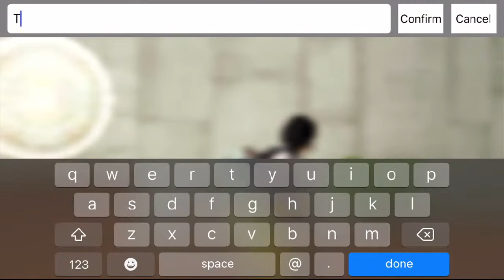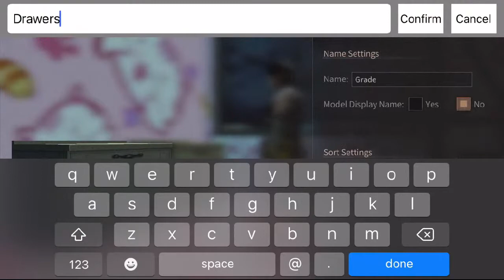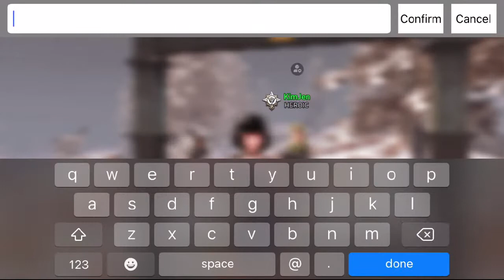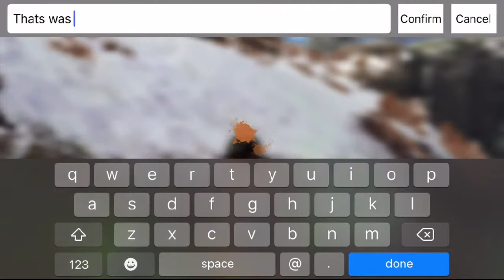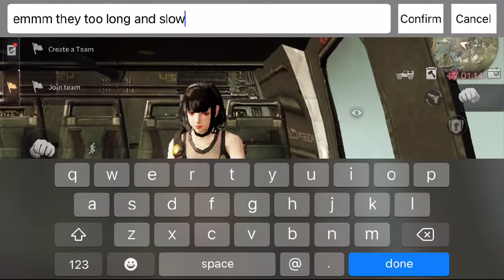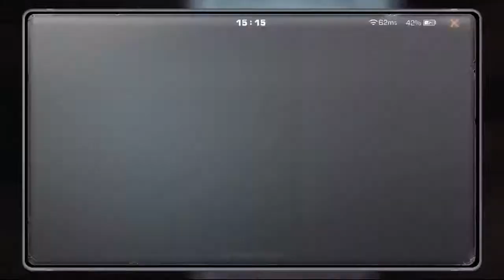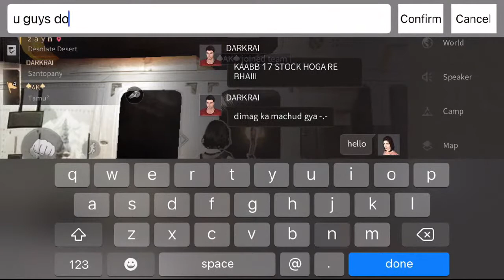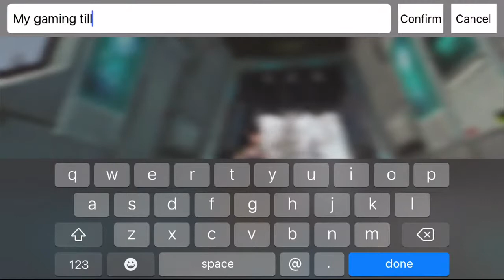LifeAfter - Tuesday my schedule 8 june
Hey, come watch me gaming. You're supporting my channel by donating me LifeAfter credits. Thank you and have a nice day

Today's objective quests
- Vina snow park assistance quest 3x

Daily affairs
- St. Rona assistance quest 3x
- Map assistance 0/120

Area operation daily mission
- Miska university
- Hope valley
- Golden dessert
- Blackmire
- Hillside

Ign: Felly
Server: CharlesTown
ID:11646004